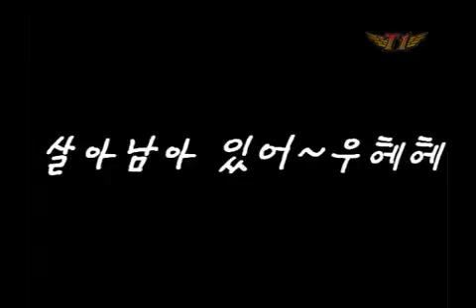[ T1 ] 주물주물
210th

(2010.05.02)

티카를 피해 분장실로 대피한 선수들을 쫓아가봤습니다.
요즘 운동 한다고...
만날 서로의 몸을 주물주물...주물대는 선수들.
역시나 분장실에서도 주물주물~

재혁선수에게 시급한 제대로 된 의학상식을 알려주실 분!
누구 안계신가요...시급하네요...

그리고 갑자기 시작된 노후계획?
명훈선수가 차리는 가게에 숟가락 얹기를 시도하겠다는 형님들...
과연 그들이 하려하는 일들은??

영상으로 지켜보세요^^